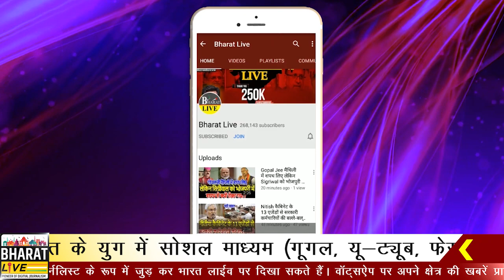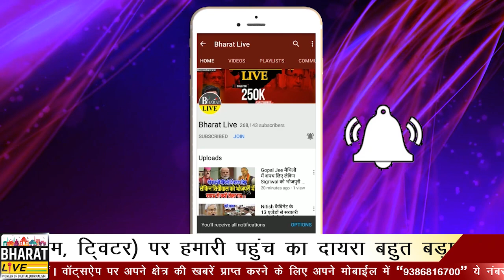बड़ा बवाल : नीतीश के अपने मंत्री ने ही किया मुख्यमंत्री का बहिष्कार